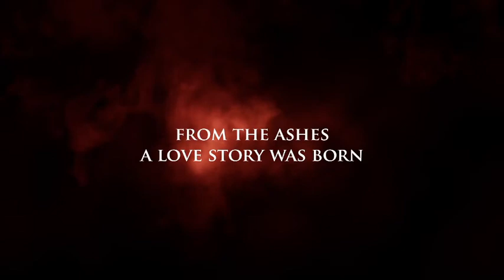September 12th: The Day After And Forever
We need the publics help! This is a short story of September 11th; and a true account of Jillann Olvera being in the South Tower as it fell down around her. She has been diagnosed with a terminal illness and  needs our help to find her rescuer. He is 5'8'', brown hair, brown eyes, olive skin and from Pakistan, he was living in New York City on 9/11/2001. We are all honored to be apart of Jill's search. This one is for you...